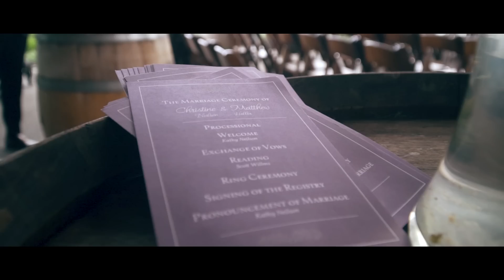Christine & Matthew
As soon as we met Christine and Matt we instantly connected with their kind and welcoming character. It was special for us to film this wedding not only to see them on their happiest day, but that we genuinely got to share in the joy of them becoming husband and wife. That should say a lot about this couple, having only met them once. Wishing you all the best in the years to come!